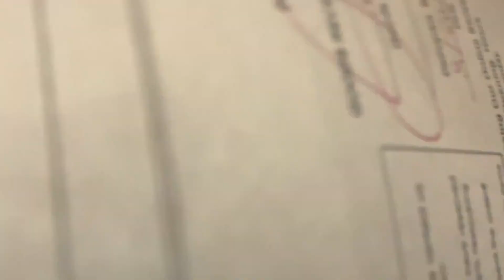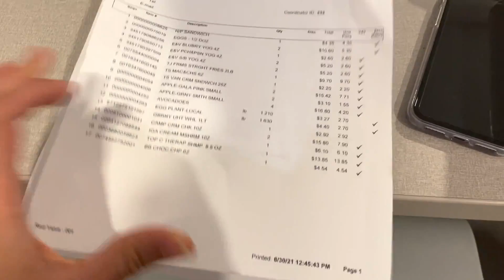CARIBBEAN GROCERY DELIVERY SYSTEM!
This was an event-filled day with everything from trying to surprise someone for their birthday, trying to be a friend, working out, and just trying to survive. But the most shocking of all was probably getting groceries delivered to my place! What would you do? What was your favorite event?

medicalstudent are medicalstudent medicine medical doctor medicalschool neet medstudent medschool mbbs doctors education, learning, motivation, students, love, study, student.